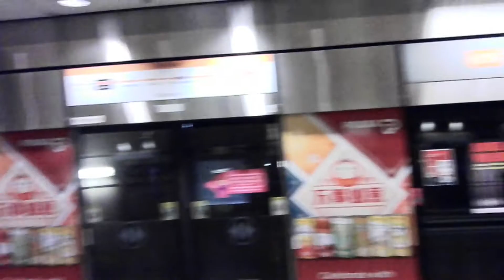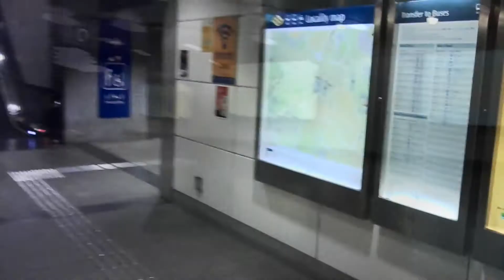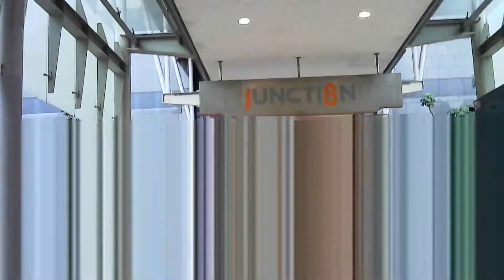NS17 Bishan LIONCITY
Bishan MRT station is a Mass Rapid Transit (MRT) interchange station on the North South (NSL) and Circle (CCL) lines in Bishan, Singapore.

CCL ART IN TRANSIT: “Move!” by Soh Ee Shuan
‘Move!’ explores notions of travel, speed, progress and change amid a tableau of oversized people, tourists, scientists, flying commuters, gossipmongers and creatures. A large part of Soh’s artwork involves the creation of non-linear, spontaneous and overcrowded habitats and characters that are interconnected and thriving, often with surreal and humorous imagery.

Fun facts about Bishan MRT station:
Yes, we know that almost every MRT station used to be the grounds of a cemetery and Bishan is no exception. It was once home to Kwong Wai Siew Peck San Theng cemetery established by Hakka and Cantonese immigrants. Many graves were exhumed and remains cremated during the 1980s when the government took control of the land. Today, you can still visit the Kwong Wai Siew Peck San Theng cultural centre and columbarium which is located close to the MRT station.

A  Locality Map of Bishan MRT Station (NS17)
200 Bishan Road 579827

B  Guide to Your Singapore Map (within 2 km of the station)
1  AXS/SAM machines

1(a)  Food Junction Junction 8 Shopping Centre
#04-01 ,  9 Bishan Place, (S)579837
Bishan MRT – Exit E (1 min walk)
Bus Stop: B53009
Bus 50, 55B, 52, 53, 54, 55A, 55, 56, 57, 58, 59, 410 and 410 (2 min walk)

Acknowledgements:
(a)  Wikipedia